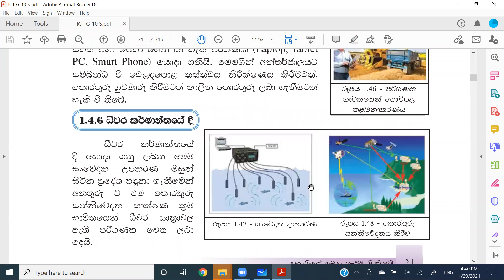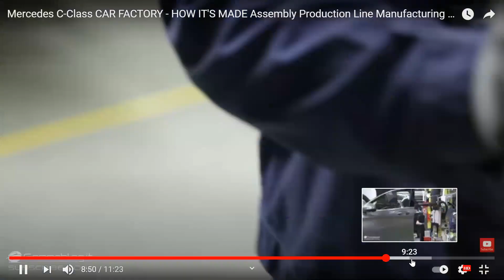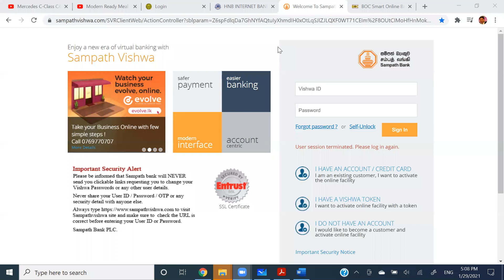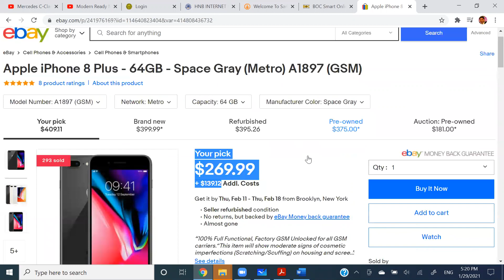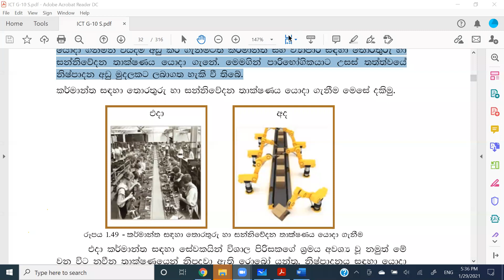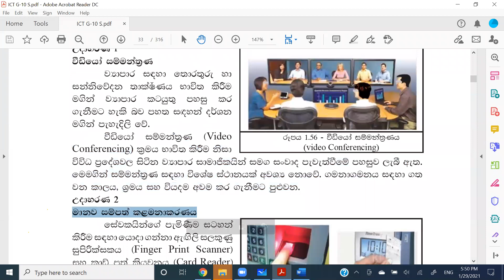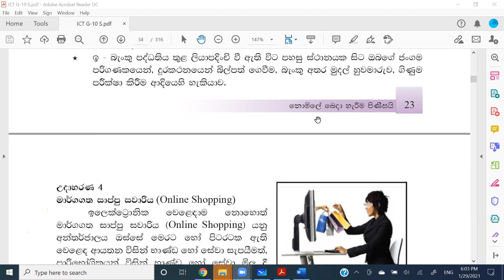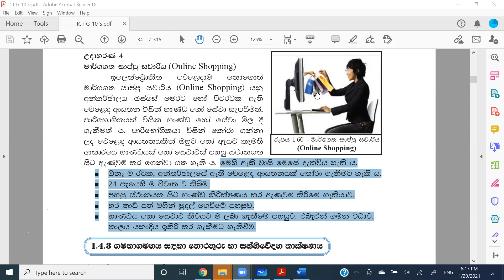G10 ICT Sin @Nanapetha 29 01 2021